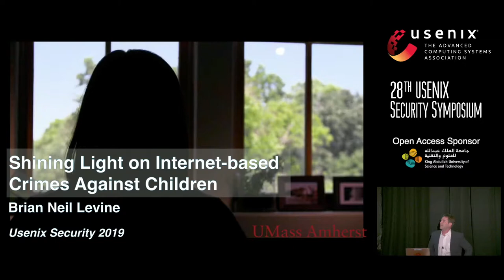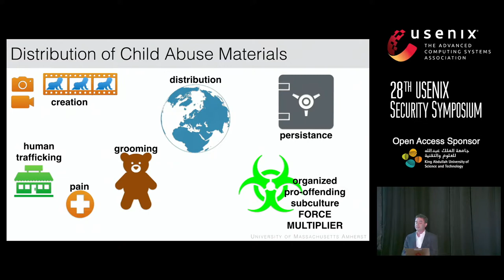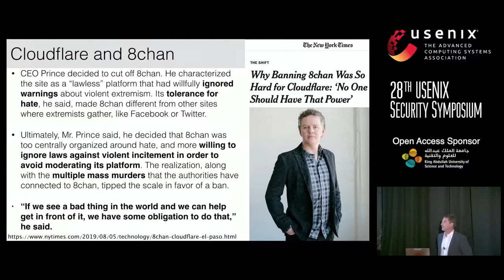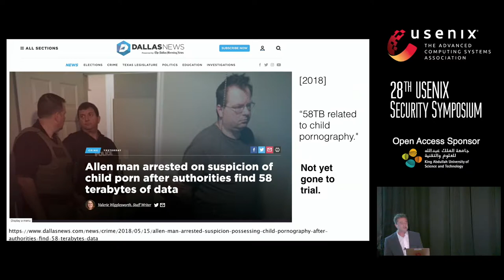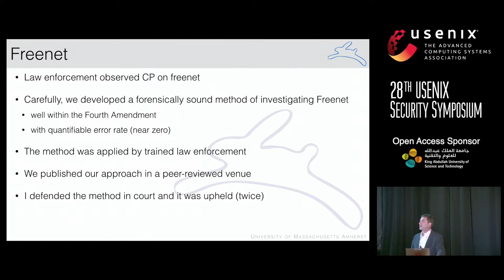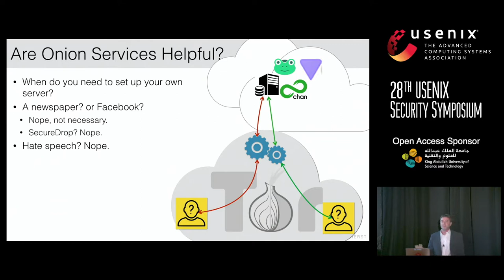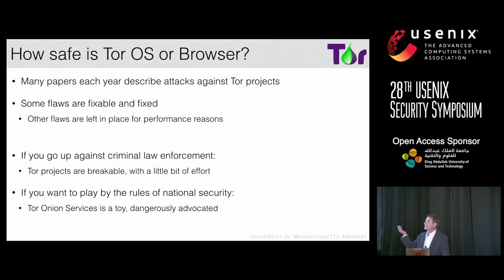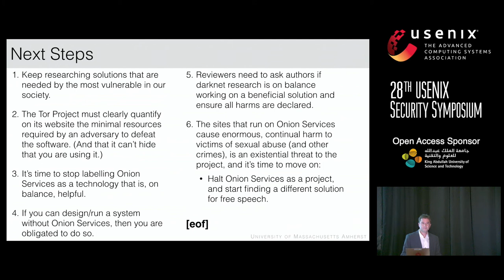USENIX Security '19 - Shining Light on Internet-based Crimes Against Children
Shining Light on Internet-based Crimes Against Children

Brian Levine, Professor, University of Massachusetts Amherst

Every day, exploitation crimes against children are captured as images or videos and shared on the Internet. In addition to the immediate harms, these crimes represent long-lasting, enormous privacy violations of the child victims. Such child exploitation materials (i.e., child pornography) is often posted to unmanaged forums, such as file-sharing networks and anonymous servers. Unfortunately, imagery can remain available on the Internet for many years, extending the privacy violation potentially throughout a victim's whole life. Victims report ongoing psychosis, anxiety, and other disorders decades after the abuse has ended, in part from knowing that the images have been viewed widely. And child pornography is used by perpetrators to groom new victims, who are shown images to normalize the abuse. In this talk, I will review measurements of Internet-based crimes against children from our research and that of others. I will describe how forensic tools can be designed to proactively rescue children, especially those too young to speak and report their abuse, and others silenced by fear. And I will discuss the tension between the intent of privacy enhancing technologies and how they are unfortunately leveraged for this crime.